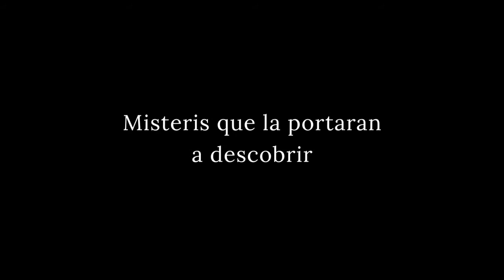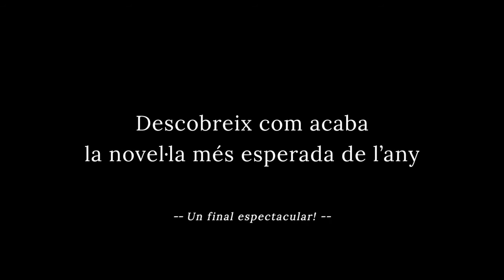Booktràiler de Confitada 2021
T’imagines passar tot el confinament de març de 2020 amb una padrina xapada a l’antiga, en un poble on no coneixes a ningú i a més a més, sense carregador de mòbil?

Això per la Joana, una noia de 17 anys, pot suposar la fi del món.

Però de sobte, un dia decideix pujar a les golfes on per sorpresa trobarà unes capses misterioses. Un diari secret li desvetllarà la joventut secreta de la seva mare. Un antic amor, unes amigues tòxiques, un passat desconegut amb unes declaracions que la portaran a descobrir qui és realment el seu pare.